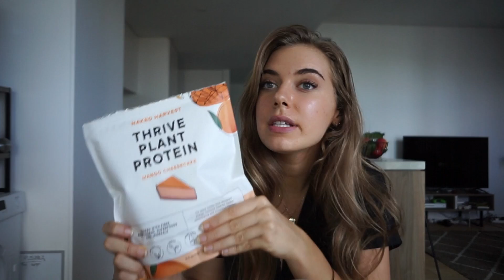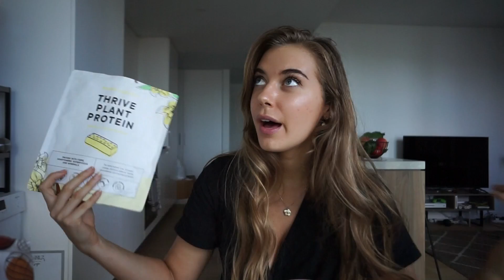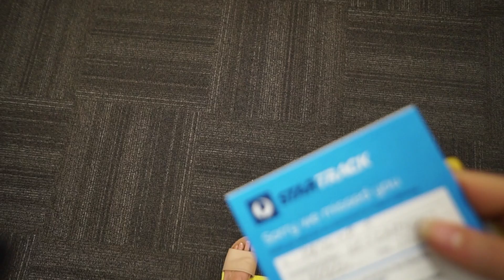Exactly What I Eat In A Day At Home (high protein + vegan)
Exactly what I eat in a day at home in isolation (high protein + vegan)

Love,

Soph xx